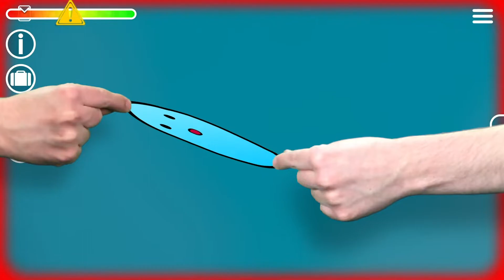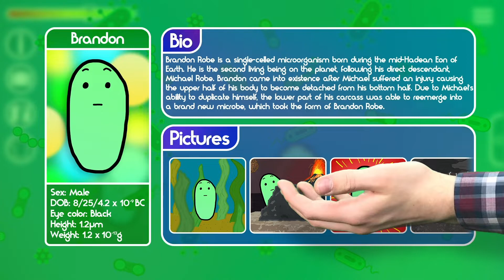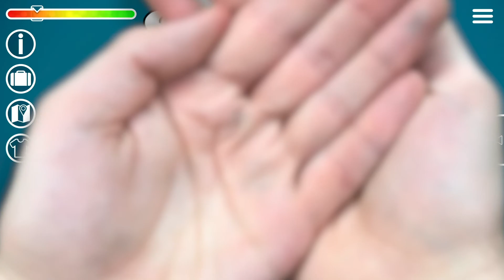Microbe-Verse | Official Gameplay Reveal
Garcatch meets up with esteemed video game designer Rick Ozone to check out his groundbreaking new simulation game, Microbe-Verse. However, after the shocking discovery that the game’s protagonist, Michael Robe, is the only living thing on the planet, the two must do whatever they can to ensure that he remains unknowing of his bleak reality.